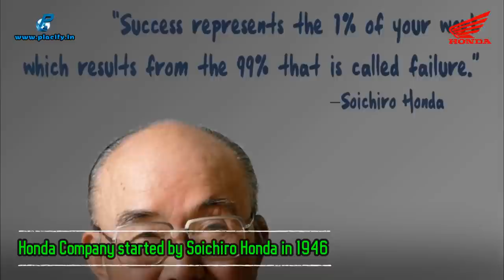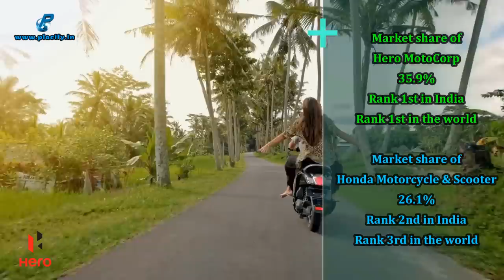🔥 Hero Vs Honda Company Comparison | Hero Honda Separation 2024 | Which is best?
In this video, we have compared Indian motorcycle and scooter manufacturer Hero MotoCorp with  Indian subsidiary of Honda Motor Company Honda Motorcycle and Scooter India on the basis of market share, number of plants, Top selling two wheelers, Number of Employees, Production output units, Revenue etc.